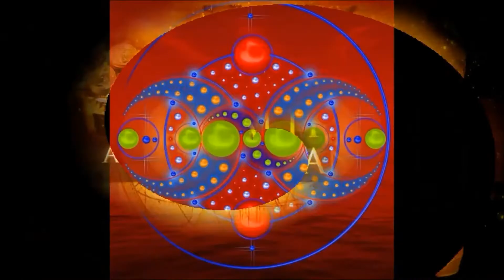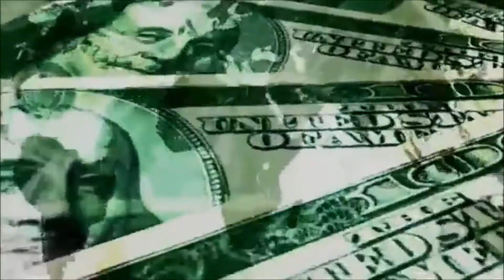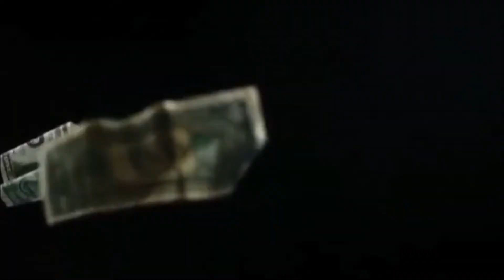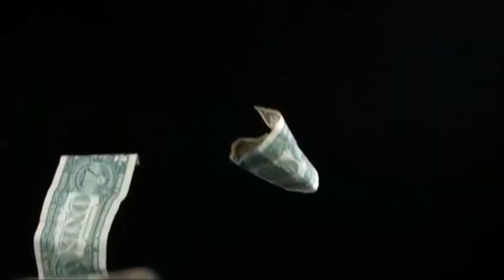Subliminal binaural | Manifest Millions od Dollars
FACEBOOK - I share downloads & insights spontaneously here!
You Can Share Who You Are With Us!
Just for Fun!
Sometimes I write instead of talk ! hahaha...